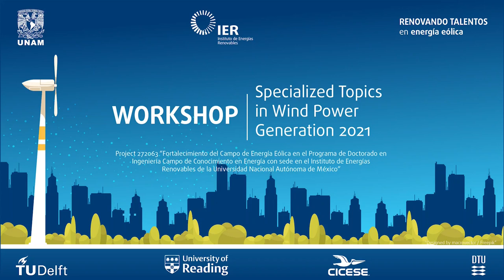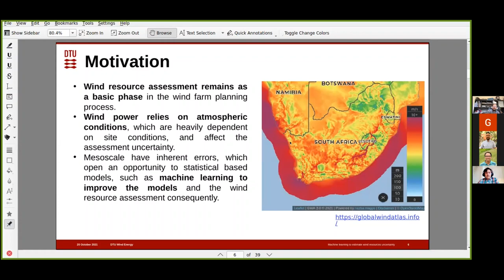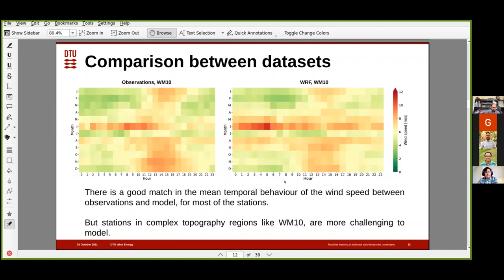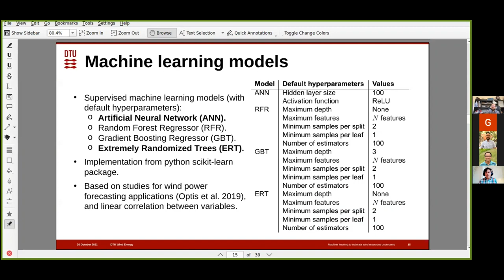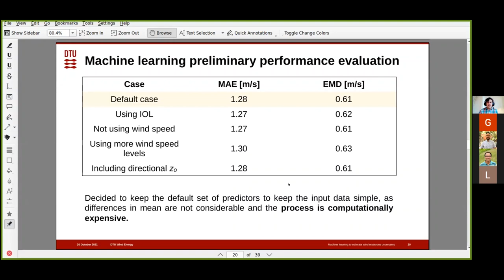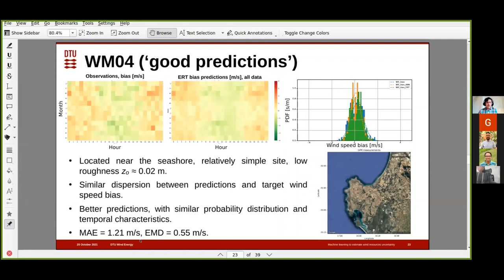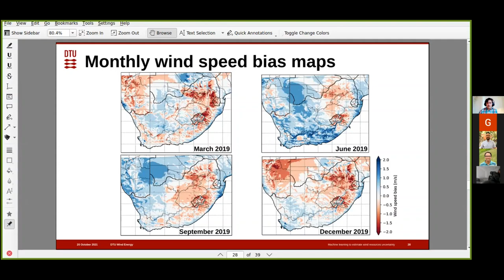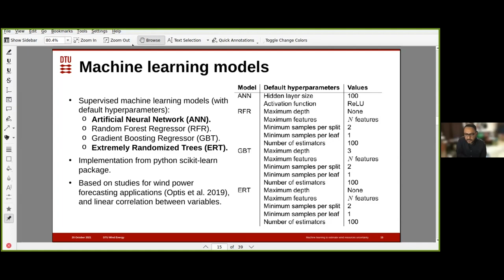Machine learning to estimate wind resources uncertainty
The workshop is a forum organized by the Wind Power Group of the Renewable Energies Institute of the National Autonomous University of Mexico. The goal is to promote and share research experiences developed between the wind power group and world-leading universities and innovative research formed by these institutions in the wind power field. This workshop was organized in collaboration with collages from the Reading University, The University of Bristol, Technical University of Delft, Denmark Technical University, and Centro de Investigación Científica y de Educación Superior de Ensenada, Baja California. This workshop is funded and organized by the project 272063 Fondo-SENER-CONACyT whose Technical Responsible is Dr. Osvaldo Rodríguez.

Speaker: Carlos Francisco Morales Ruvalcaba
Chairman: Osvaldo Rodríguez Hernández
Picture design: Celeste Morales
Edition: Gustavo Hernández Yepes
Some graphics: Freepik